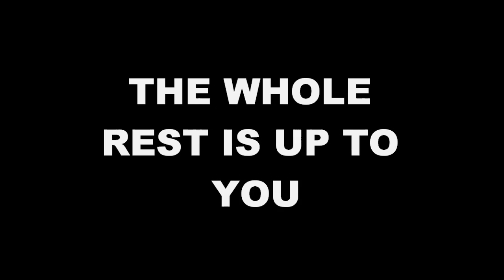Contest #1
Hello my friends,please join my very first contest and post your video as a Videoresponse to this Video!